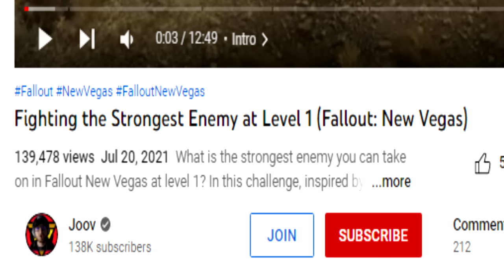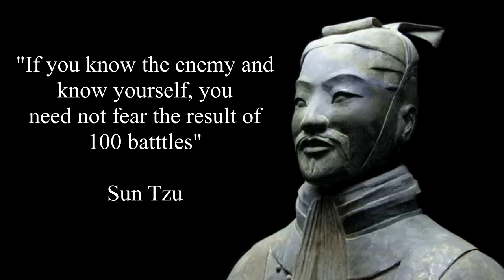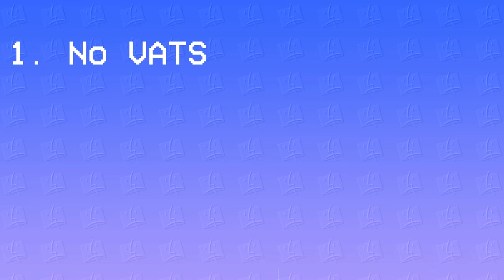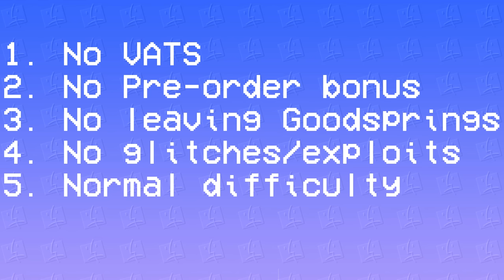Beating The Hardest Deathclaw at Level 1 (Fallout: New Vegas)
I can't believe I actually pulled it off. But I did it. I did it.